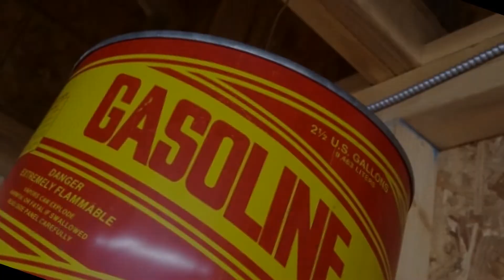Chevy Silverado 8100 8.1L 496 Vortec - Codes P0446 P0410 - Caused by Vacuum Leak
Fixed for $0.
Check your vacuum lines. You might just be surprised what you find.

Update: Dec 6 - The P0446 code came back. Looks like I will be troubleshooting the evap system!
The P0410 is fixed though, which was caused by the loose vacuum line.

P0446 - Improper voltage drop in the EVAP Vent Valve circuit.
P0410 - Issue with the secondary air injection system.

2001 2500 HD - 8.1 Liter V8
Allison 5 speed
Crew cab
8 foot bed